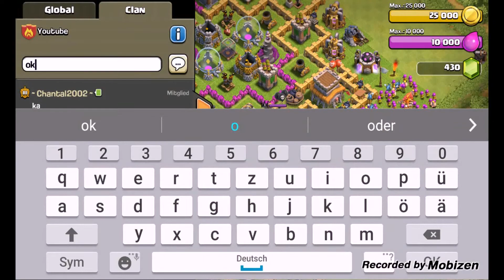Clash of Clans Deutsch 021 Handy